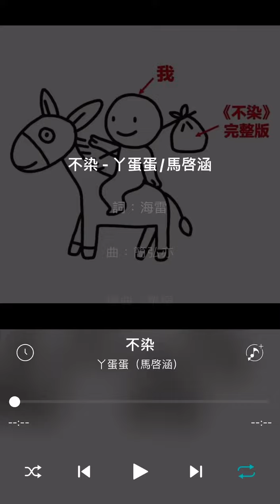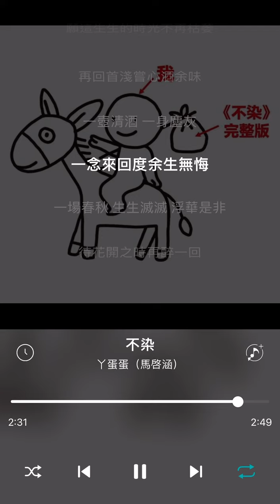丫蛋蛋（馬啟涵）cover【不染】